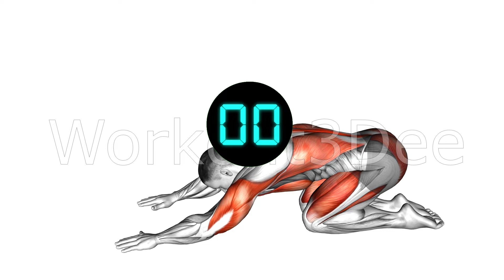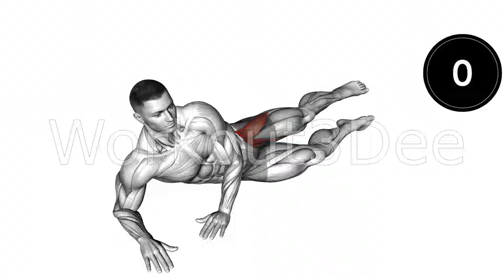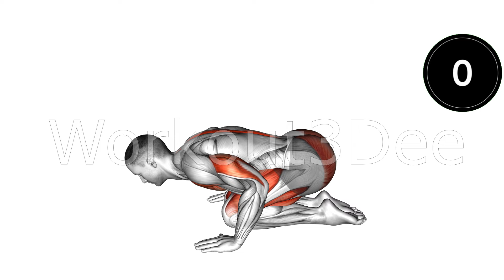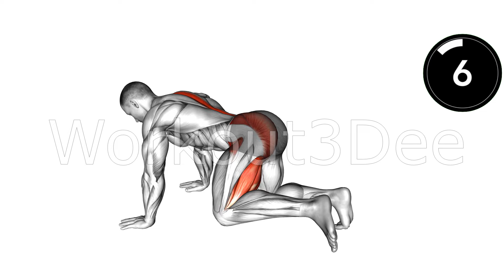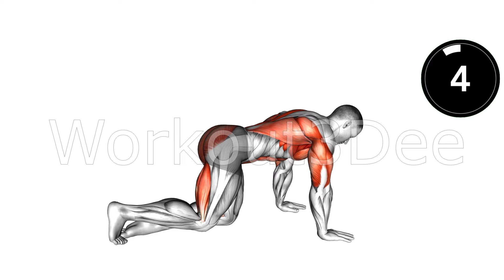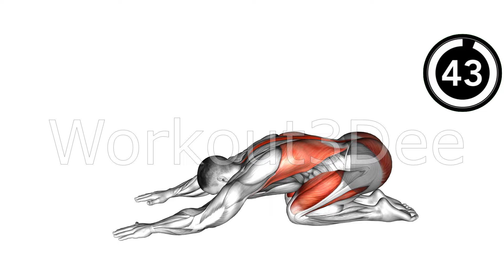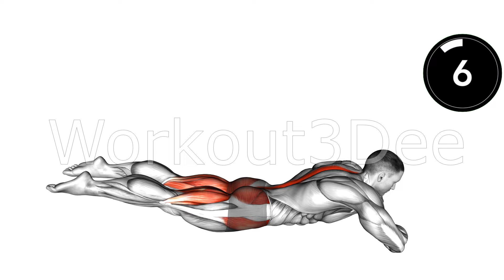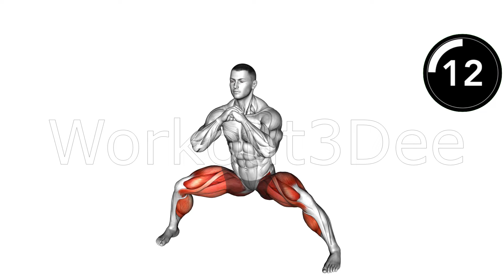Increase Blood Flow to Your Groin with These Pelvic Floor Exercises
Having an insufficient supply of blood flow to your groin area is the common cause of erectile dysfunction, or ED. Without enough blood going into and remaining in your male reproductive organ during sexual activity, you may not might be able to achieve an erection, maintain an erection, or become hard enough for penetration. Improving blood flow to your male reproductive organ can help address all of these issues. In fact, medications like Viagra and the like, work by increasing blood flow to your male reproductive organ. And research suggests that natural methods of fighting Erectile Dysfunction have the same end result, which is, more blood flow to your male reproductive organ. Now one of the natural methods for increasing blood flow to your groin area is through exercise. Regular exercise has been shown to help strengthen erections, improve blood pressure, blood flow, and hormone levels, and raises chemicals like nitric oxide that increase penile blood flow also. Exercises also helps to boost your stamina, strength, and flexibility. Be sure to follow this exercise routine at least 3 times a week to really begin to see results.

Exercise 1: Child Pose Push Up
Exercise 2: Side Lying Leg Circles R
Exercise 3: Side Lying Leg Circles L
Exercise 4: Push Up in Child Pose
Exercise 5: Bent Knee Back with Side Kick R
Exercise 6: Bent Knee Back with Side Kick L
Exercise 7: Bird Dog with Sliding Leg
Exercise 8: Clam Shell R
Exercise 9: Clam Shell L
Exercise 10: Child Pose
Exercise 11: Frog Reverse Hyperextension
Exercise 12: Stomach Vacum
Exercise 13: Horse Stance Squat